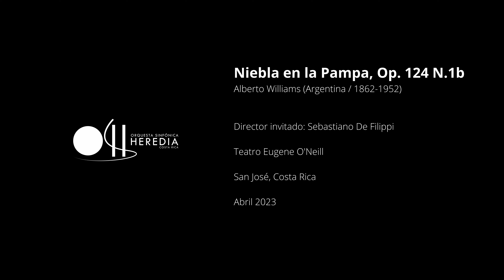OSH | Dir: Sebastiano De Filippi | Williams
Temporada de conciertos 2023
Programa III
OSH
Director: Sebastiano De Filippi | Niebla en la Pampa,Op.124 N.1b | Alberto Williams
Notas

Niebla en la Pampa, Op. 124 1b * Estreno Nacional
Alberto Williams (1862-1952) nació el 23 de noviembre de 1862 en Buenos Aires. Dentro de sus primeras composiciones se encuentran "Canción matinal" Op.9 de 1886. "Miniaturas" (Primera Suite) Op.30 y (Segunda suite) Op.31 compuestas en 1890.
Su etapa creativa puede dividirse en tres períodos. Durante sus primeros años hasta 1890 estuvo influenciado por los modelos europeos. Sin embargo entre 1890 y 1910 adoptó un carácter más nacionalista en sus composiciones, incluyendolo en la mayor parte de su música de cámara. Finalmente a partir de 1910 con su segunda sinfonía recogió las nuevas tendencias compositivas de principios del Siglo XX, pero sin abandonar los ritmos característicos Argentinos.
Estas Suites están basadas en la temática folklórica, son obras que colocaron al maestro entre los primeros compositores que supieron valorar la riqueza del Folklore argentino.
FICHA TÉCNICA
PRODUCCIÓN MUSICAL
Orquesta Sinfónica de Heredia
DIRECTOR ARTÍSTICO
Eddie Mora
FECHA
Sábado 24 de febrero 2023
LUGAR
Teatro Eugene O´Neill.
DISEÑO
Breeana González
INGENIERO DE GRABACIÓN, MEZCLA EDICIÓN, MASTERIZACIÓN
CyanCOCO- Costa Rica
COORDINACIÓN GENERAL
MaryBehy Navarro Cartín

Material educativo, sin fines de lucro.
Asociación Sinfónica de Heredia